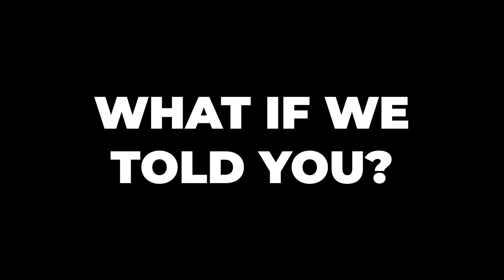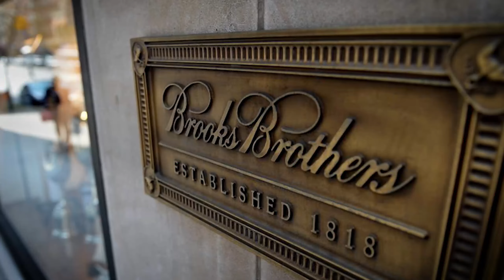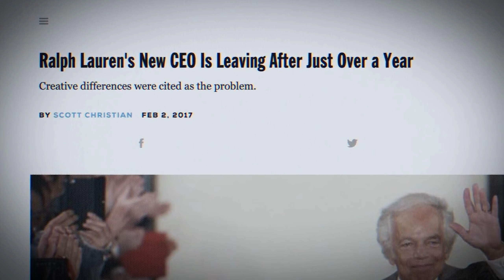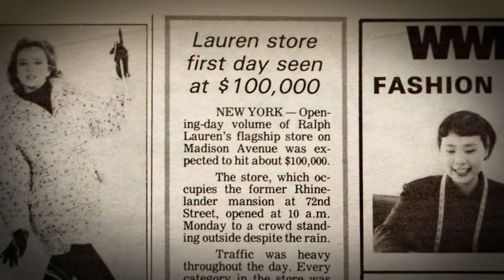The Journey of Ralph Lauren: Building a $10 Billion Empire from Scratch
Join us in this captivating journey as we delve into the remarkable story of Ralph Lauren, a fashion icon who built a $10 billion empire from scratch.
Discover the fascinating history behind one of the most renowned names in the fashion industry and learn about the key milestones that contributed to the phenomenal growth of the Ralph Lauren brand. From humble beginnings to global dominance, this video provides an exclusive insight into the unparalleled success story of an American fashion legend.
If you're curious about the captivating journey of Ralph Lauren and want to explore the secrets behind his empire's success, this video is a must-watch for fashion enthusiasts and aspiring entrepreneurs alike. Step into the world of Ralph Lauren and be inspired by his incredible legacy!